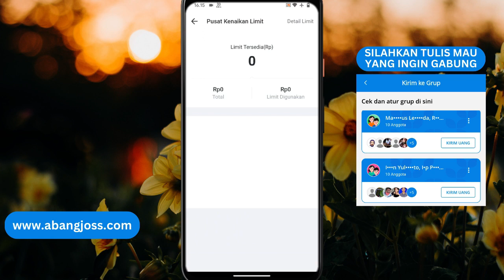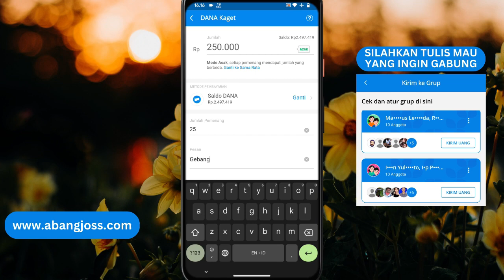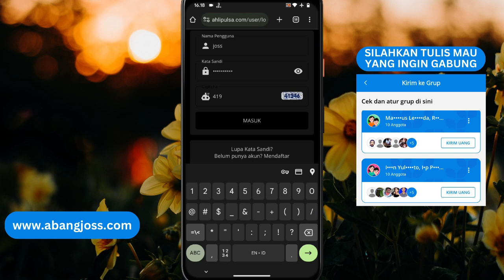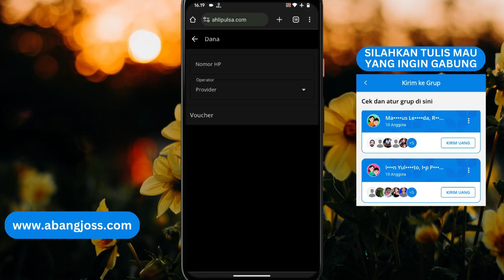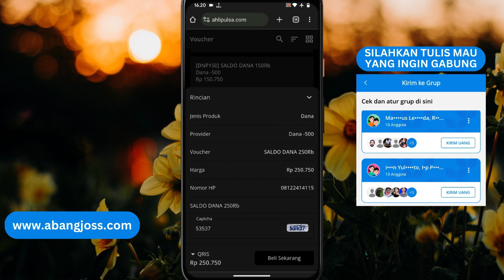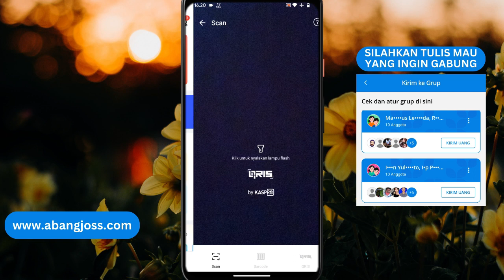Cara Gestun Limit Akulaku, Cara Gestun Limit Akulaku Paylater ke Dana & Saldo rekening